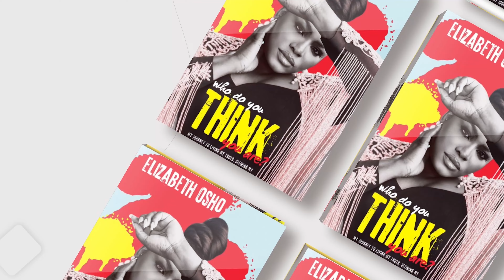Most People Are Getting Married For The Wrong Reasons - Who Do You Think You Are | Pulse Nigeria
Elizabeth Osho the founder of So.Me Solutions, a public relations firm started this podcast series that relates to her book, "Who do you think you are?"  The idea of the podcast is to offer a guide and teach people how to face their fears, embrace their traumas and live their best lives.

On this pilot episode of "Who do you think you are?", she was joined by her mentor, Bola Balogun, Founder/CEO Glam Brand Agency as they discussed mentorship.